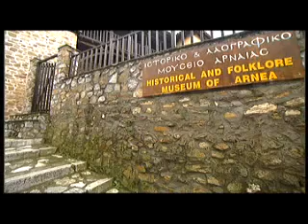Macedonia is timeless Greece - Halkidiki The Folklore Museum Arnaia. - Μένουμε Ελλάδα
In Arnaía Halkidiki, visit the Folk Museum in the region, which is housed in a two-storey 18th century and taking a trip back in time knowing, through rich exhibits the manners and customs of local people over the past centuries .
Στην Αρναία Χαλκιδικής, επισκεπτόμαστε το Λαογραφικό Μουσείο της περιοχής, το οποίο στεγάζεται σε ένα διώροφο αρχοντικό του 18ου αιώνα και πραγματοποιούμε ένα ταξίδι πίσω στο χρόνο γνωρίζοντας, μέσα από τα πλούσια εκθέματά του, τα ήθη και τα έθιμα των κατοίκων της περιοχής κατά τους περασμένους αιώνες.